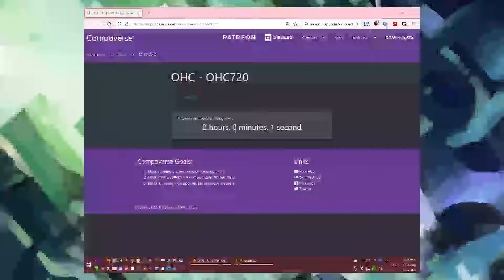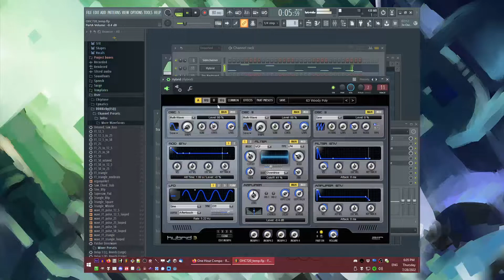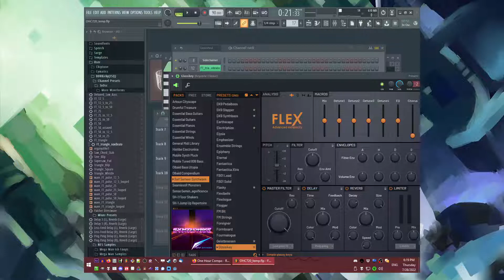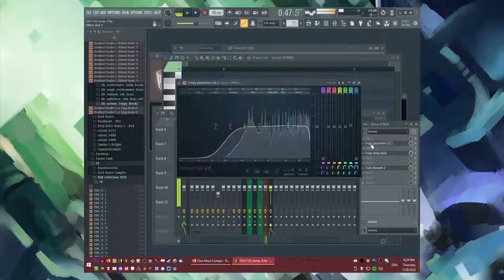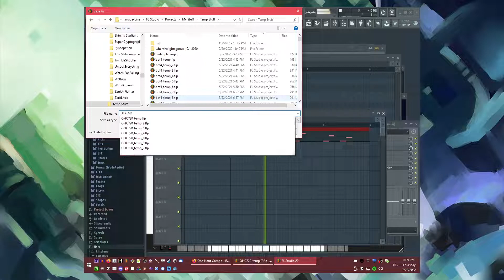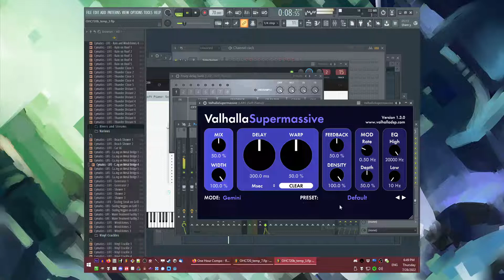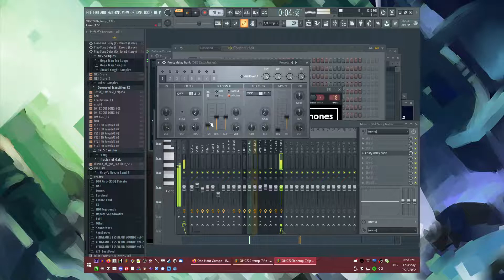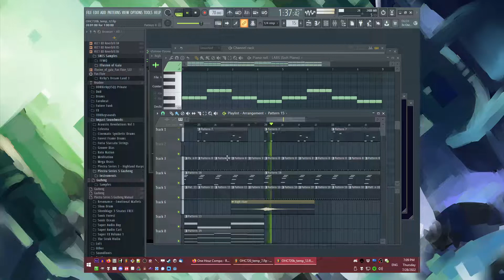The Making of DDRKirby(ISQ) - Duality (Red Side + Blue Side)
Produced in one hour for OHC720:
Tonight's theme is a free for all.